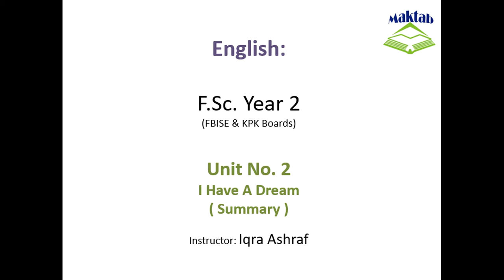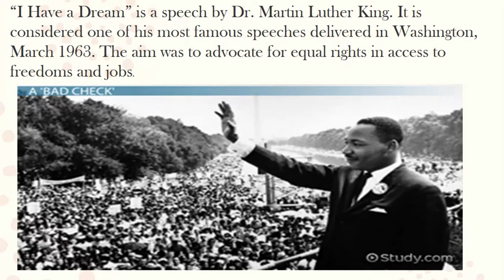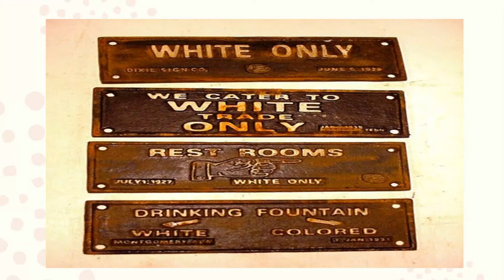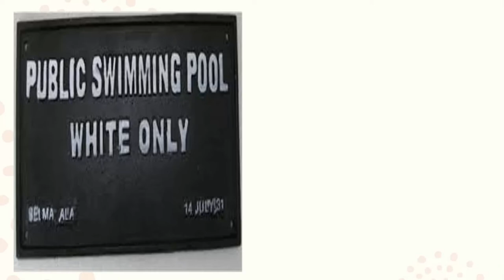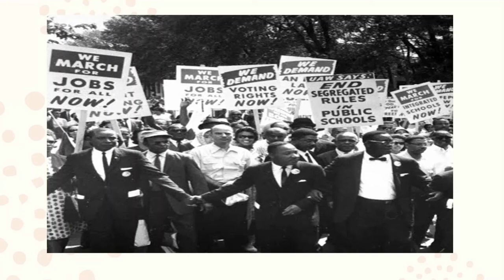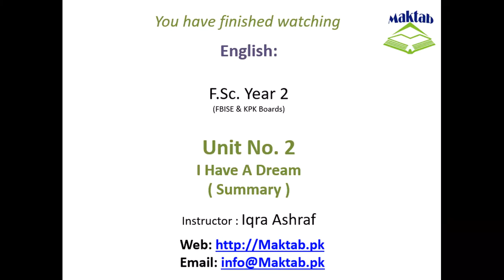FSc English Book 2, Unit 2, LEC 16: I Have A Dream ( Summary )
This video lecture (F.Sc. Second Year English) covers the Summary of Unit No. 2 “I Have A Dream”
In this video we will study about I have a Dream.
“I have a Dream” is a famous speech of Negro Leader, Martin Luther King JR.
The speech exhorts on the negation of racial segregation in the society. It protests against the racial discrimination meted out to the Negroes in USA.
It stresses that no nation can enjoy the real fruits of democracy without treating all the sections of community equal.
There should be no difference between the rich and the poor, the high and the low, the white and the black and vice versa.